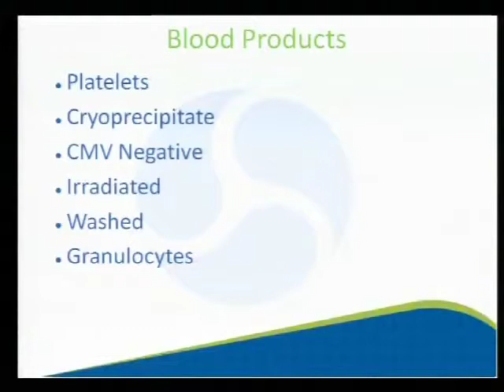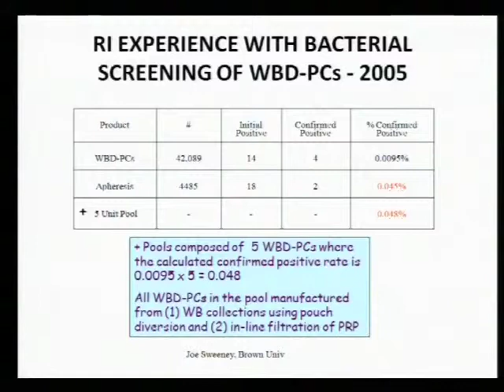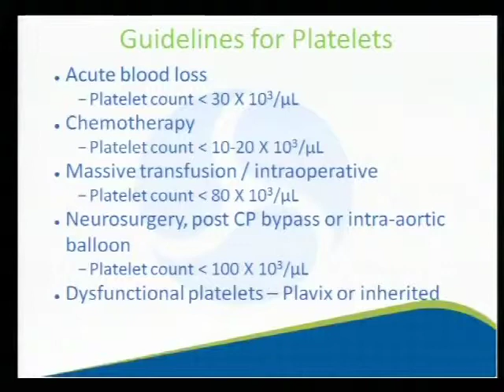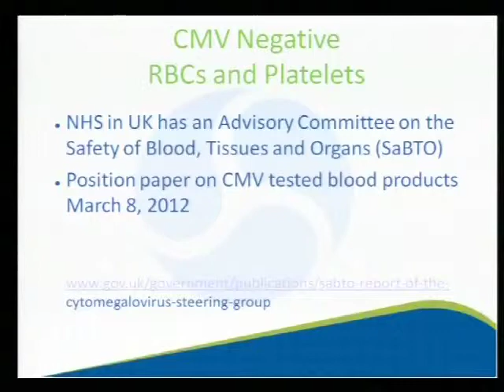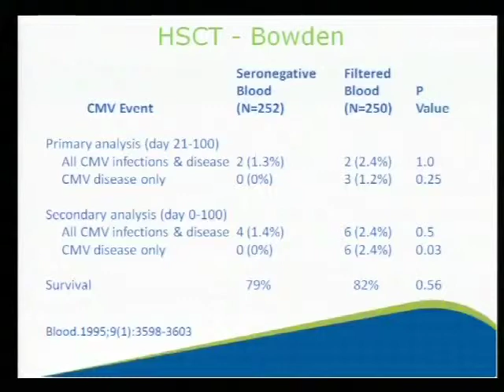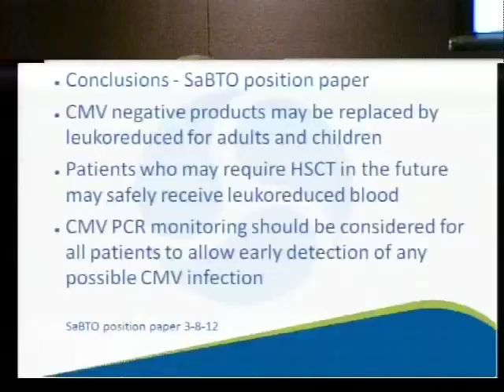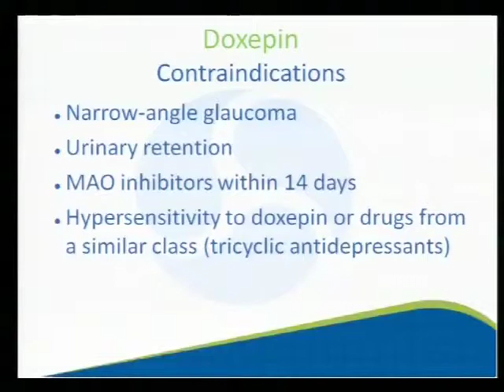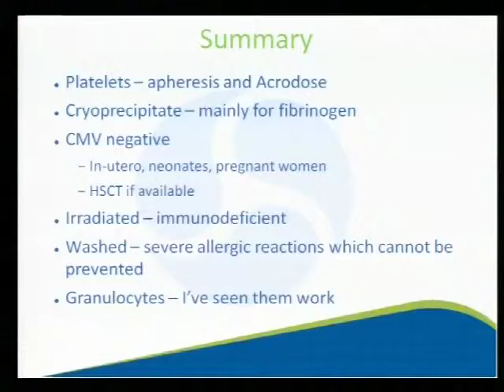When to Transfuse Platelets, Crycoprecipitate, CMV Negative, etc- Dr. Bruce Kloster, 9/10/14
Bruce Kloster, MD, Medical Director,
LifeServe Blood Center